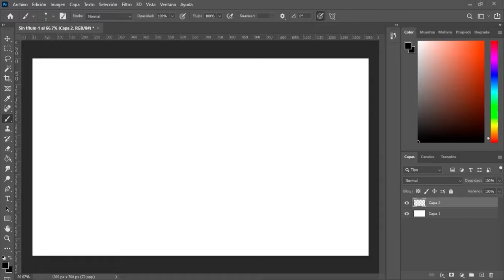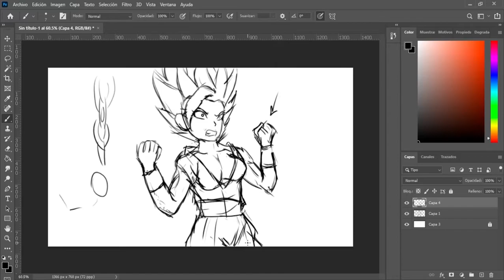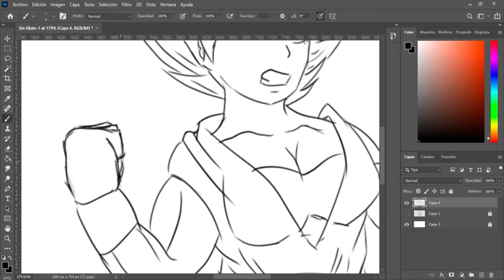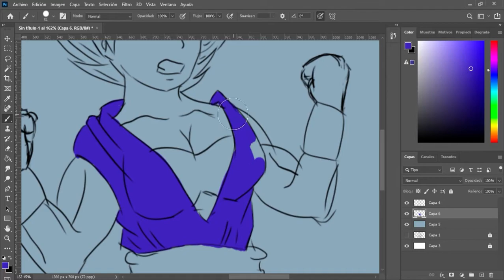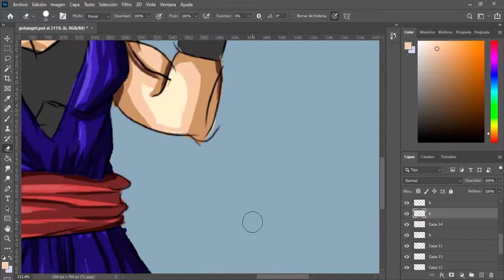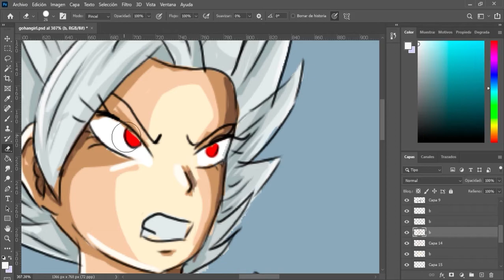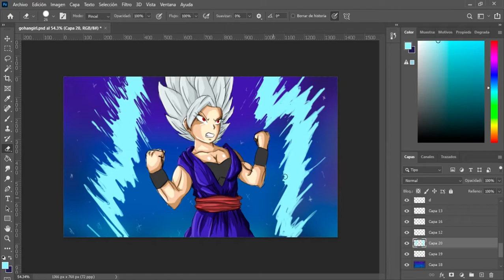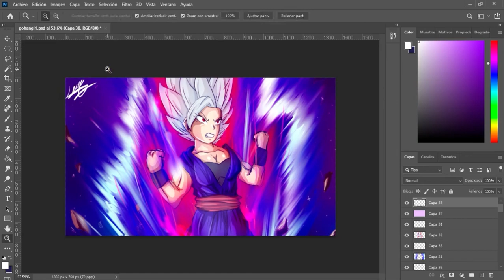DIBUJO LA NUEVA TRANSFORMACIÓN DE GOHAN PERO EN MUJER | SpeedArt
Comenta algo